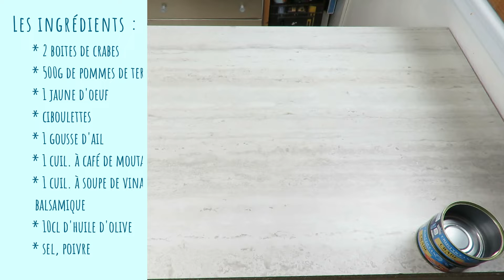[Cuisine] Recette : Aumônières à la Dinde et Timbales de Crabe...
On se retrouve aujourd'hui pour non pas une mais deux recette pour le Nouvel An.
Une entrée et un plat.

Voici les ingrédients :
    * Pour les Timbales :
        * 2 boites de crabes
        * 500g de pomme de terre
        * 1 jaune d’œuf
        * ciboulettes
        * 1 gousse d'ail
        * 1 cuillère à café de moutarde
        * 1 cuillère à soupe de vinaigre balsamique
        * sel, poivre
    * Pour les aumônières :
        * 6 feuilles de brick
        * 400/500g de filet de dinde
        * 1 oignon
        * 150g de figues sèches
        * 100g de pignons de pin
        * 40g de beurre
        * sel, poivre
        * beurre fondu
Retouche photos : PaintShop Pro X8
Montage vidéo : Wondershare Filmora 9
Appareil photo : Canon SX60 HS